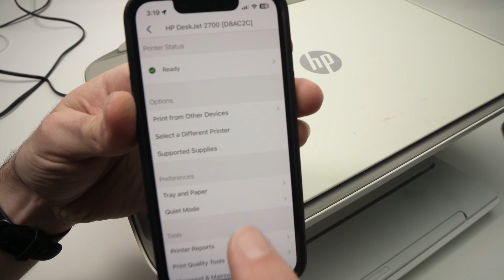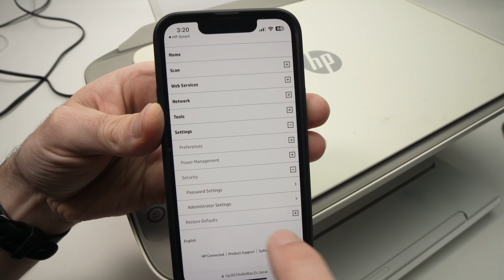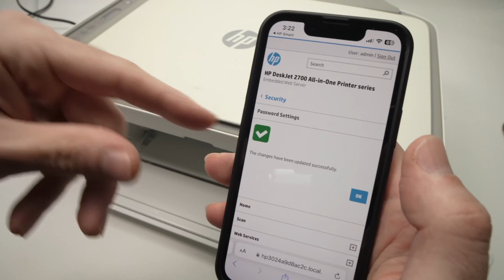How to Change the Password of Any HP Printer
Step by step guide on how to change the password of your HP printer.

Amazon Links↓↓
➜HP DeskJet 4133e
➜Amazon Basics Multipurpose Copy Printer Paper, 8.5" x 11"

➜USB-A to USB-B 3.0 Cable